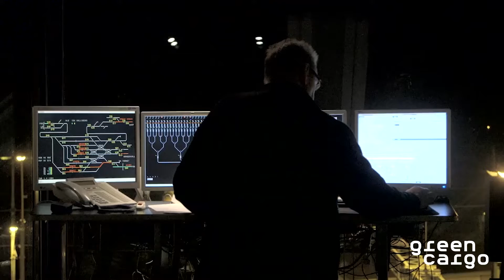Sustainable logistics by Green Cargo - English subtitle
Green Cargo’s vision is world-class rail logistics. The vision governs how we think, act and communicate. Sustainability has been a natural topic in our operations for a long time, and we take societal, environmental and financial responsibility. When we talk of sustainable logistics, we don’t just consider the climatic element, but also the traffic safety, punctuality and cost-efficiency of our shipments.

Green Cargo is a sustainable logistics partner. By collaborating with us, you can rest assured that shipments are made safely, with minimal environmental impact and fair and safe working conditions for employees.